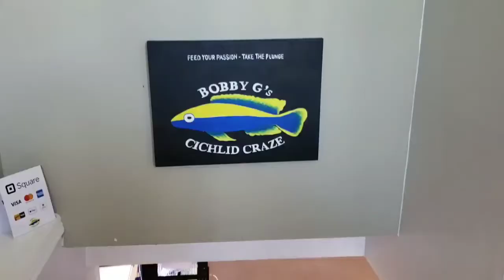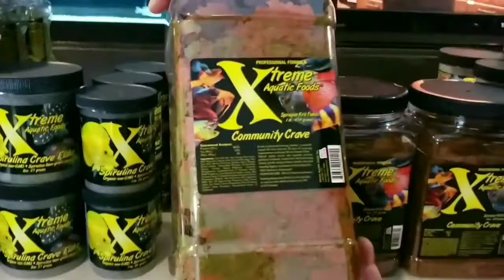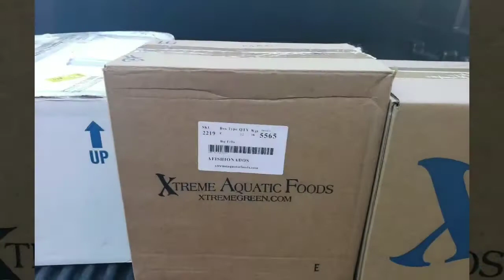Xtream Aquatic Foods and Visiting the distributor.